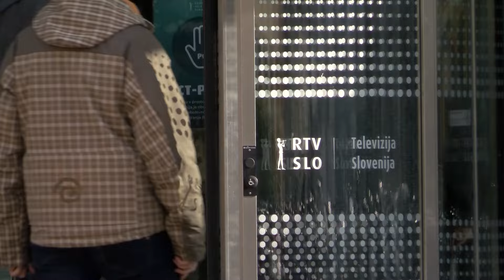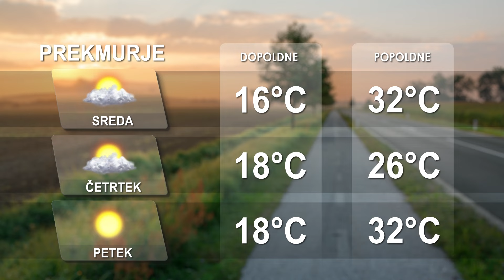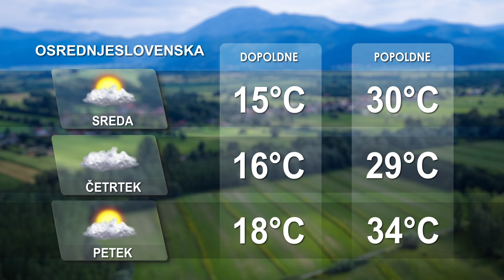[Kratke novice] 18.06.2024 Novice ob 14h na Nova24TV